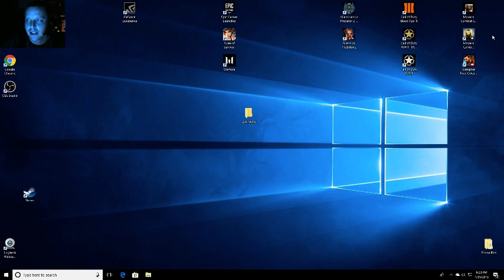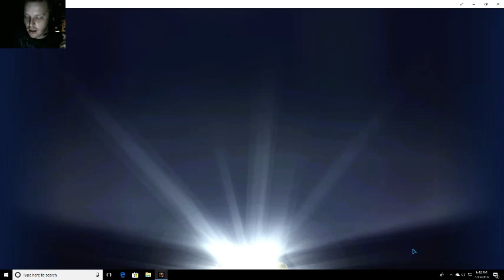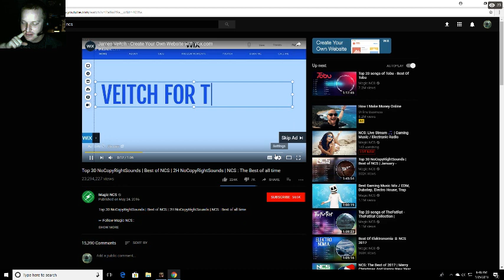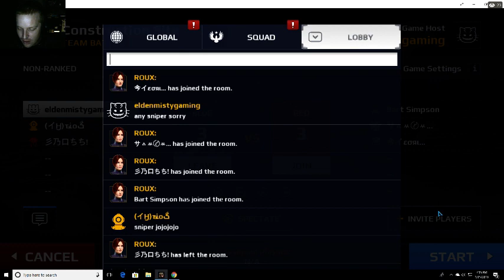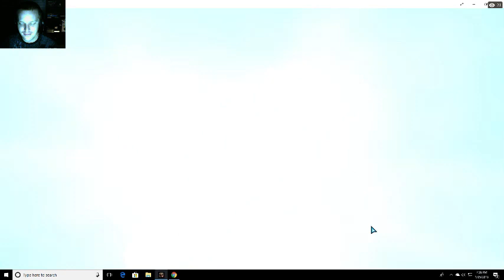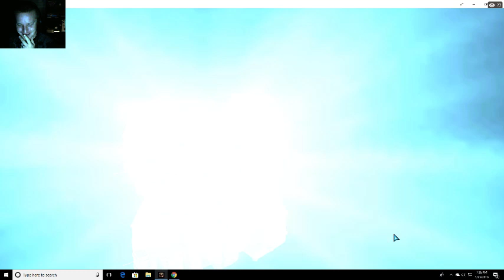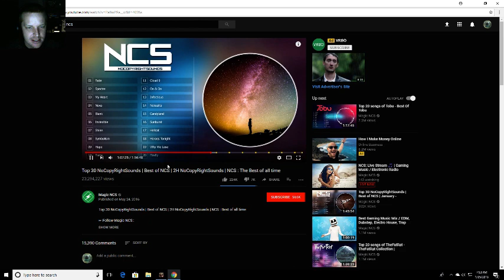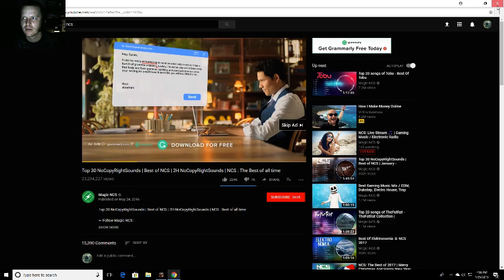Modern Combat 5: Blackout